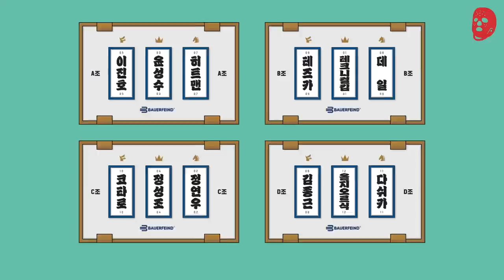크록스맨의 최애 수제자 본격 출격!! | 바우어파인트 천하제일 농구대회 3화 | 크록스맨